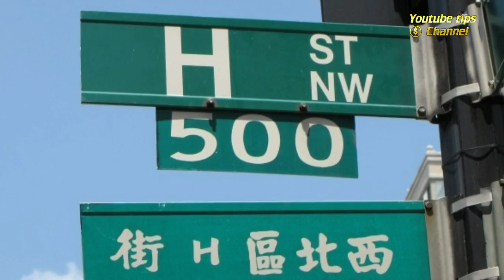دانستنی اسراری که از سرویس مخفی امریکا نمیدانستید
اسراری که از سرویس مخفی امریکا نمیدانستید